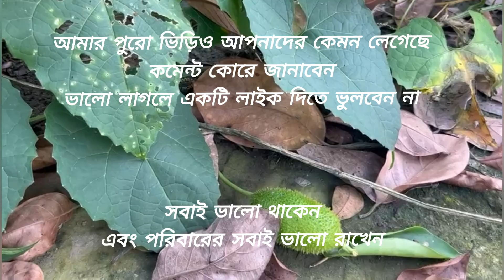হঠাৎ হঠাৎ এমন অবাক করা ঘটনা ও দূর্ঘটনা ঘটে যাবে তা আগে কখনো আশা করি নাই।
হঠাৎ হঠাৎ এমন  অবাক কর ঘটনা ওদূর্ঘটনা ঘটে যাবে তা আগে কখনো আশা করি নাই।
Hello Everyone, Assalamualaykum This is sharmindailyvlog&cook channel, Iam house wife, Iam gald to share my daily life, cooking, cleaning traveling, shopping, gerdening, diy projects village life style vedio and much more on this channel, plz subscribe my channel and pray for me..